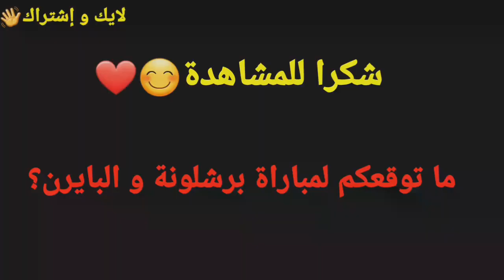مونتاج حزين حالات واتساب معزوفه ميسي تجميع اهدافه على بايرون ميونخ 20200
مونتاج حزين 😿 إلى متى هذا النحس يا برشلونة 💔 هل دوري الأبطال صعب هكذا 😔 انهيار المعلقين 🎙

خسارة برشلونة 8
خسارة برشلونة امام ريال مدريد
خسارة برشلونة امام سيلتا فيغو
خسارة برشلونة اليوم
خسارة برشلونة 2020
خسارة برشلونة امام اوساسونا
خسارة برشلونة امام ليفربول
خسارة برشلونة امام ريال مدريد 11-1
خسارة برشلونة 7-0
خسارة برشلونة 4-0
خسارة برشلونة 1-11 ضد ريال مدريد
خسارة برشلونة 11-1
خسارة برشلونة 2-1
خسارة الريال امام برشلونة 5-0
خسارة الريال امام برشلونة 5-1
خسارة برشلونة 5
خسارة برشلونة 6
سقوط برشلونة امام ليفربول
سقوط برشلونة اليوم
ليلة سقوط برشلونة
برشلونة ضد بايرن ميونخ
برشلونة ضد بايرن ميونخ مباشر
برشلونة ضد بايرن ميونخ اليوم
برشلونة ضد بايرن ميونخ 8-2,
برشلونة ضد بايرن ميونخ لايف
برشلونة ضد بايرن ميونخ 2020
برشلونة ضد بايرن ميونخ 2009
برشلونة ضد بايرن ميونخ 3-0
برشلونة ضد بايرن ميونخ 7-0
برشلونة ضد بايرن ميونخ 3-0 حفيظ دراجي
برشلونة ضد بايرن ميونخ 4-0
برشلونة ضد بايرن ميونخ 3-0 عصام الشوالي
برشلونة ضد بايرن ميونخ 3-0 كاملة
برشلونة ضد بايرن ليفركوزن 2-1
برشلونة ضد بايرن ليفركوزن 7-1 رؤوف خليف
برشلونة ضد بايرن 2009
برشلونة ضد بايرن ميونخ 3-2
اهداف برشلونة ضد بايرن ميونخ 2015
برشلونة ضد بايرن ميونخ 2013
برشلونة ضد بايرن ميونخ 2015
بايرن ميونخ ضد برشلونة 7-0
خروج ميسي من برشلونة
خروج ميسي من الملعب
خروج ميسي من الشراكة
خروج ميسي من كاس العالم
خروج ميسي بالبطاقة الحمراء
خروج ميسي الى الشارع
خروج ميسي ورونالدو من كأس العالم
خروج ميسي من المنتخب العراقي
دوري ابطال اوروبا 2019
دوري ابطال اوروبا 2020
دوري ابطال اوروبا 2018
دوري ابطال اوروبا ريال مدريد
نهائي دوري ابطال اوروبا 1998
نهائي دوري ابطال اوروبا 1994
سيد دوري ابطال اوروبا 1
دوري ابطال اوروبا 2014
دوري ابطال اوروبا 2
دوري ابطال اوروبا سيد 3
سيد دوري ابطال اوروبا 4
نهائي دوري ابطال اوروبا 2018 4k
اهداف دور 8 دوري ابطال اوروبا 2020
قرعة دور 8 دوري ابطال اوروبا 2020
اهداف دور 8 دوري ابطال اوروبا 2019
مباريات دور 8 دوري ابطال اوروبا
دوري ابطال اوروبا 2020 دور 8
مواجهات دور 8 دوري ابطال اوروبا 2020
مباريات دور 8 دوري ابطال اوروبا 2020
توقعات دور 8 دوري ابطال اوروبا 2020